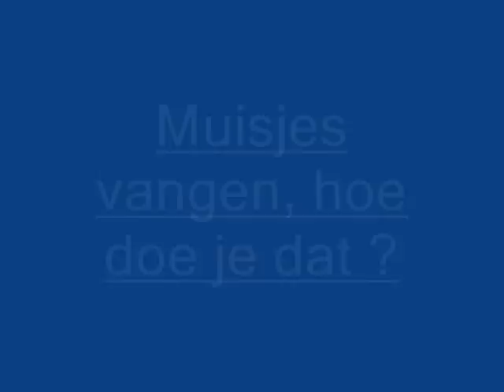muisjes vangen hoe doe je dat.wmv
Eentje uit de oude doos. Sarah vangt een muisje in haar huisje :-)